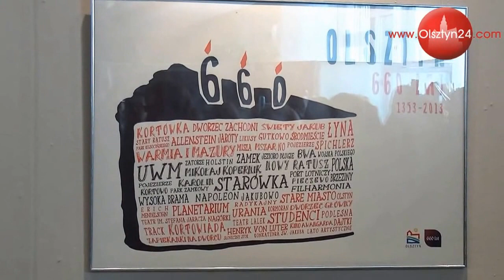OLSZTYN24: Pokonkursowa wystawa plakatu w BWA w Olsztynie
Wernisaż wystawa pokonkursowej na plakat promujący 660-lecie Olsztyna | BWA  Galeria Sztuki w Olsztynie | 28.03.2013